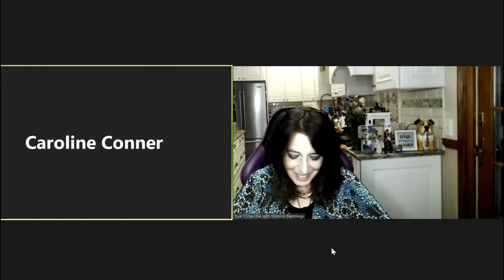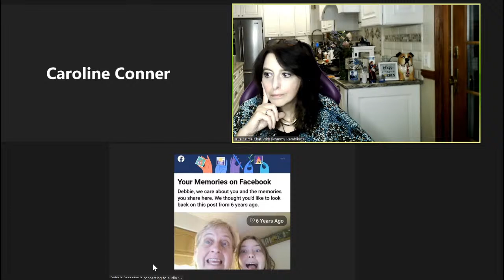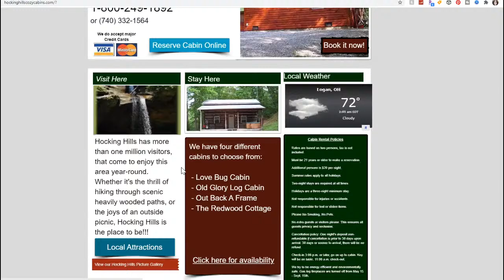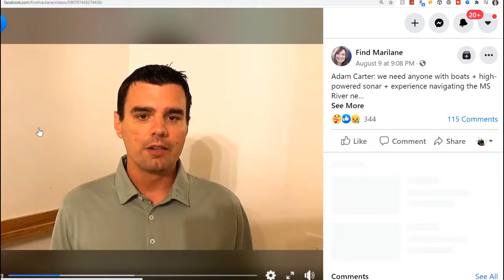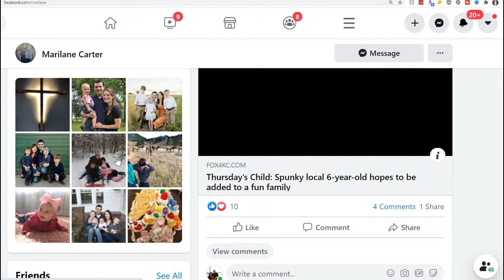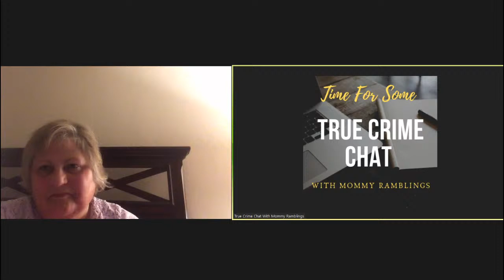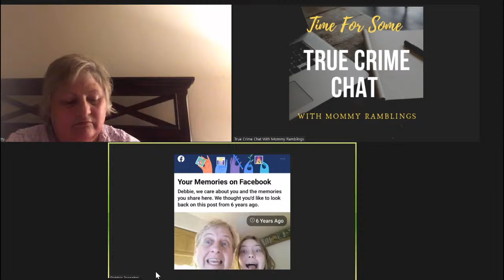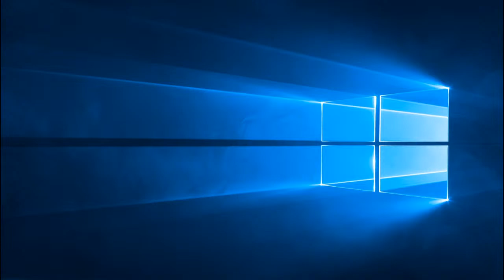Marilane Carter - Winston Ortiz and Flying Squirrel Pickup Planning